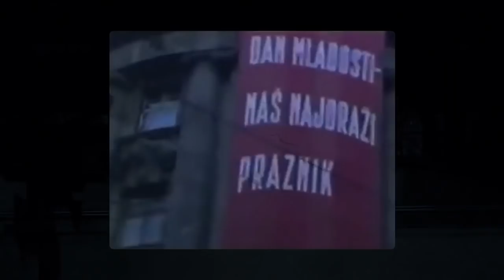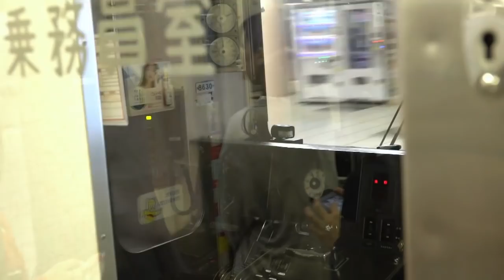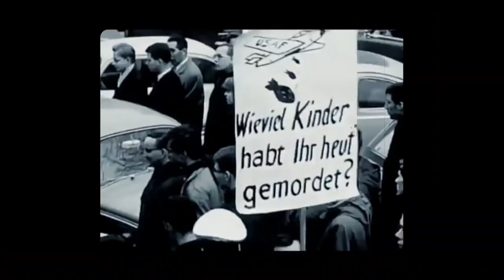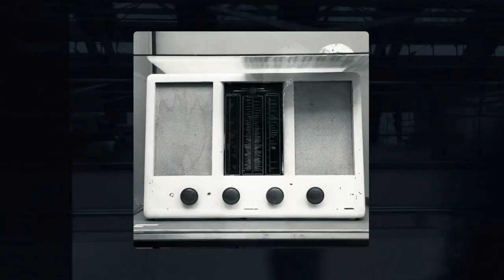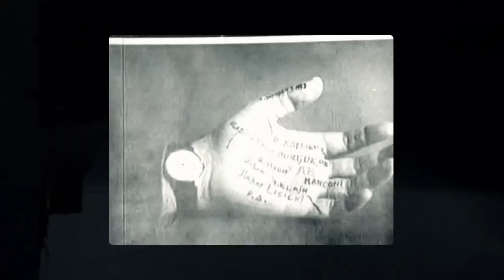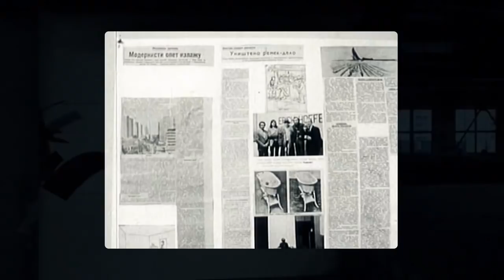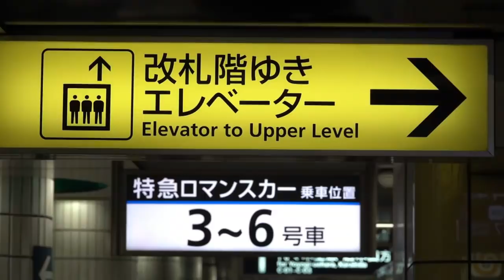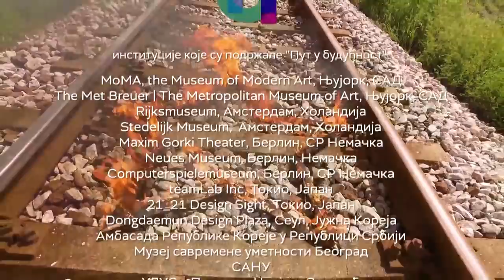PUT U BUDUĆNOST 2 - Marinela, druga sezona / 3. epizoda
Nova, druga sezona serije „Put u budućnost“ postavlja mnoštvo pitanja u ime umetnosti - koja više nije samo slika ili skulptura, ona izlazi iz zadatih medija, širi se u reč, objekat, film, telo.

U traganju za odgovorima, krećemo se, kao i prošlog puta zamišljenom pozemnom železnicom, izlazimo iz nje na najneobičnijim mestima, srećemo umetnike, prolaznike, eksperte i ljubitelje koji nam pomažu da razumemo neobični novi svet umetnosti druge polovine prošlog veka.

Veliki prasak emigracija, pada Zida, nestanka slike, turbulencija i Istoka i Zapada, zgusnute atmosfere Beograda, Jugoslavije i Evrope koje će doneti nove ratove. Pobunjeni umetnik postaje izbegli umetnik, vizuelno se pomera ka cerebralnom, a celokupna umetnost postaje, više nego ikad, nemirna, kritična i pobunjena.

Ponovo je autor i Poznavalac prilika Boris Miljković, a forma „Puta u budućnost“ nešto je drugačija: to više nije striktna istorija umetnosti, kakva je možda bila u prošloj sezoni, ovoga puta to je forma video eseja uobličena po pitanjima za čijim odgovorima se traga. Počinje sa antifašističkim spomenicima, završiće se mogućim ishodištima savremene umetnosti danas.

Putujemo od Beograda do Jasenovca, Kozare, Berlina, plaža NJujorka, od ruske moderne izbegličke literature do Lajbaha, od SKC-a do Gorki teatra, razgovaramo sa Bracom Dimitrijevićem, Rašom Todosijevićem , Marinom Abramović, DeStilom Markovićem i mnogih poznatim istoričararima umetnosti, putnicima, prijateljima i modelima. Otići ćemo do Tokija, vratićemo se u klub Akademija, u Beogradu.

Glavni i odgovorni urednik Kulturno-umetničkog programa
Nebojša Bradić

Autor serije
Boris Miljković

Produkcija
Radio-televizija Srbije

Delegat produkcije RTS
Aleksandar Janković

Izvršni producent
Jovana Karaulić

Direktor fotografije
Andreja Leko

Montažer
Nikola Purić

Art direktor
Tijana Zdravković Marić

Dramaturg
Milica Žebeljan

Dizajn zvuka
Predrag Antonović

Kolor korekcija
Andreja Leko i Nikola Purić

Dron operater
Dejan Kremić Krema

Arhivski materijal
Marko Vlahović

Muzička tema serije
Isidora Žebeljan, Đirotondo za obodu, klavir kontrabas i udaraljke

Ovoga puta o Studenskom kulturnom centru kao mogućem mestu od posebnog značaja, o ogromnom procvatu kulturne scene 1970-tih, kao i 1980-tih, kada je, pred samo gašenje, SKC ponovo poleteo na talasu rokenrola, novog talasa i nove umetnosti koja se tada dešavala.

Ko je Marinela? Šta su tih godina u Studentskom kulturnom centru radili Marina Abramović, Raša Todosijević, Era Milivojević, Neša Paripović...?
Šta se dogodilo sa originalnim tablama koje je poznati nemački performer, skulptor i teoretičar umetnosti Jozef Bojs poklonio SKC-u? Sve to, i mnogo više, u epizodi "Marinela".

U epizodi su korišćeni materijali iz Razgovora o novim umetničkim praksama, autora Milice Pekić i Stevana Vukovića; direktor fotografije: Vladimir Slijepčević; zvuk: Srđan Bajski; montaža: Ana Adamović; produkcija: Kiosk, platforma za savremenu umetnost.

Ekipa segmenta sa Marinom Abramović:
direktor fotografije: Andreja Leko, snimatelji: Nemanja Stojkovic i Vladimir Stević, snimatelj i rigovanje auta: Nikola Čubrilo.